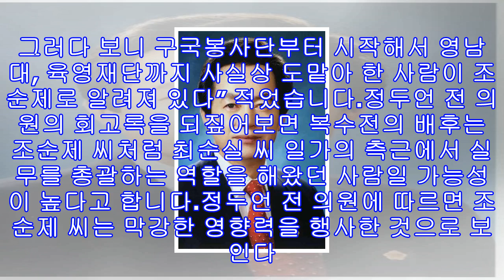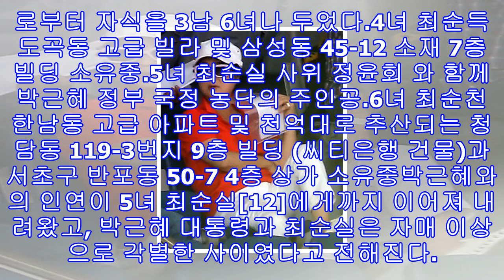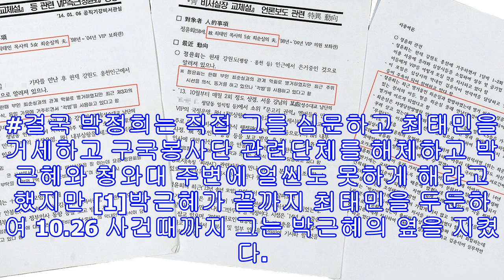정두언 "최순실 게이트 배후 지휘'조순제' 언급 최태민 의붓아들 이복오빠